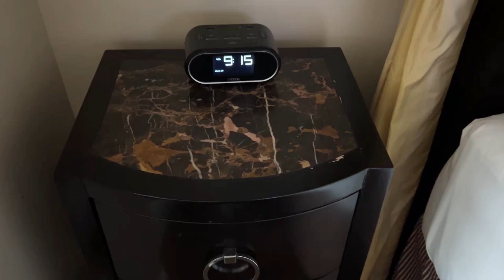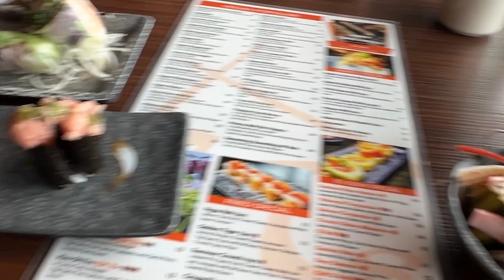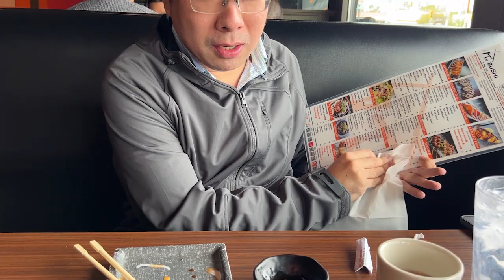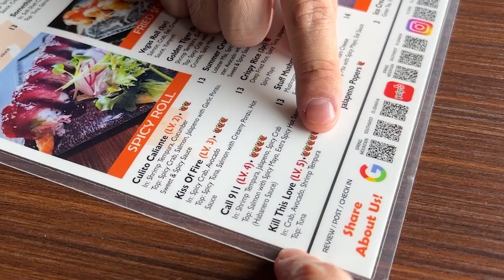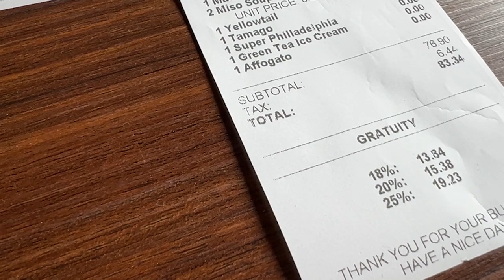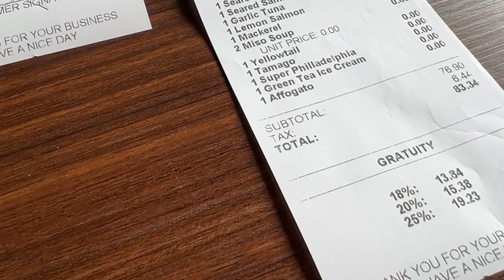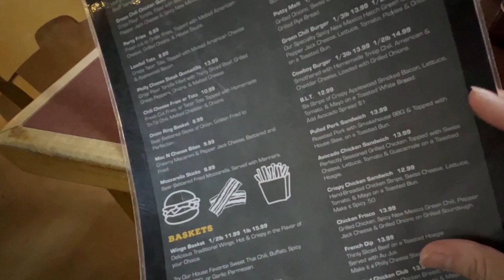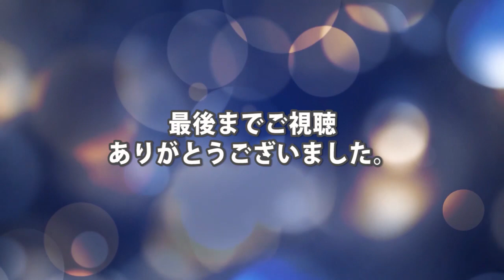カジノを全くしない人たちの楽しみ in Las Vegas 【後編】プレミアムアウトレットノース／韓国系寿司レストラン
▼1週間遅れの誕生日祝い？ in Las Vegas【前編】

アメリカにいて英語を殆ど話さない暮らしをしている
日本人夫婦の日常を綴ったエンタメ系Vlogです。

海外生活の情報や、LIVE配信も不定期ですが

まだまだ小さなチャンネルですが
応援していただけると幸いです💛

▼Instagram（料理やお菓子作りなどの写真を載せています）